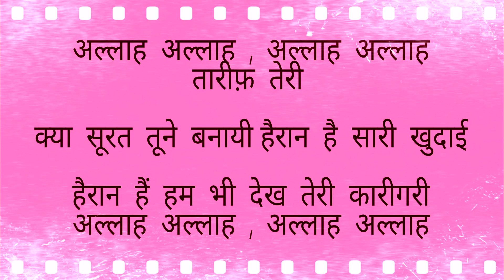Allah Allah Taarif Teri; Full Karoke; Ye Dil Ashiqana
Allah allah, Taarif teri allah allah karaoke

اللہ تعالی اللہ تعالی ہے
اپنے خدا کی تعریف کرو

अल्लाह अल्लाह अल्लाह अल्लाह
तारीफ़ तेरी अल्लाह अल्लाह

Allah is Allâh, Allaah
Praise be to Allah Allah ...

What made you
Surprisingly all the excavations

We are also surprised to see your workmanship
Allah is Allah, Allaah

Mashani eyes blushing intoxication
Shadow of the eyelids
Rain fall in the snow
See somewhere like that

Light sigh
Qayamat lai in Mehfil .

The face is the new light of wires
What is the water that sees what is said
Where is the famous discussion
This is a man's love.

Scent
Breathing capillary
Praise your god Allah

Give me the kiss from behind even Chulaman
Give love to wafa

Allah give all such kind
Who will give you life

We swear that we have eaten
No tolerant separation from us

Movie: Yeh Dil Aashiqana
Lyrics :Sameer,
Video Karaoke; Roshni music studio Bareilly

क्या सूरत तूने बनायी
हैरान है सारी खुदाई

हैरान हैं हम भी देख तेरी कारीगरी

मस्तानी आँखों से छलकता नशा
पलकों के साये में सिमटती हया
जुल्फों में सावन की बरसाती घटा
देखि कहीं ना कभी ऐसी अदा

हलकी सी झलक जो पायी
महफ़िल में क़यामत लायी .

चेहरे पे तारों का नया नूर है
जलवा जो देखे वोह कहे हूर है
सारे जहां में चर्चा मशहूर है
ये तो किसी के इश्क में चूर है

खुशबू बनके लहराईं
साँसों में आके समाई

चुलमन के पीछे से भी दीदार दे
अपने दीवाने को वफ़ा प्यार दे

अल्लाह सभी को ऐसा दिलदार दे
जो आशिकी पे ज़िन्दगी वार दे

हमने ये कसम है खायी
ना सहनी हमें जुदाई